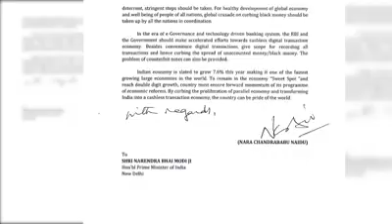నరేంద్ర మోదీ తీసుకున్న నిర్ణయం సంచలనం అంతకు ముందు చంద్రబాబునాయుడు ఈ ఆలోచనలు చేశారు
పెద్ద నోట్లు రద్దు చేస్తూ ప్రధాని నరేంద్ర మోదీ తీసుకున్న నిర్ణయం సంచలనం రేకెత్తించడం నేటి మాట. ఇంతకంటే ముందే ప్రతిపక్షంలో ఉన్నప్పటి నుండే చంద్రబాబునాయుడు ఈ ఆలోచనలు చేశారు.